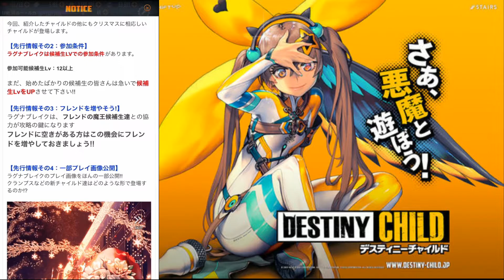デスティニーチャイルド #12 ラグナブレイク？1214アップデートについて